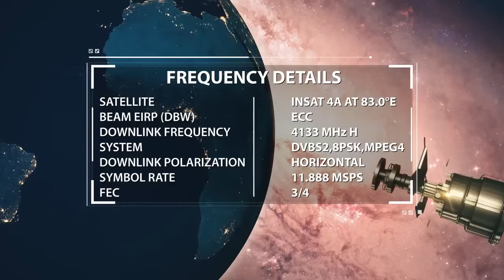Nabi saw Ka Maaf Karne Ka Ek Ahem Waqea | Fateh_Makka By Shaikh Farooq Umri - iPlus TV